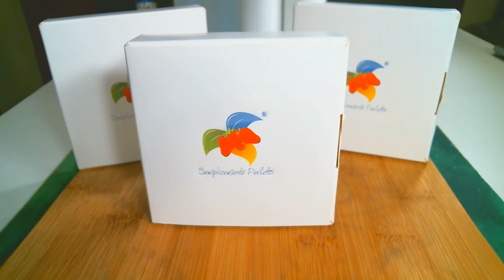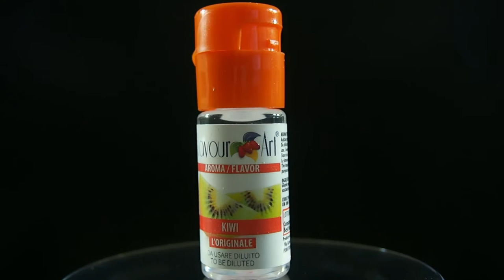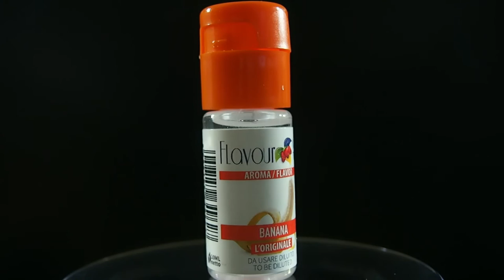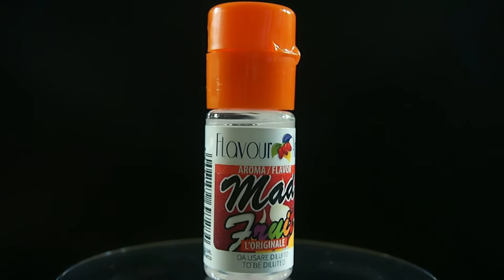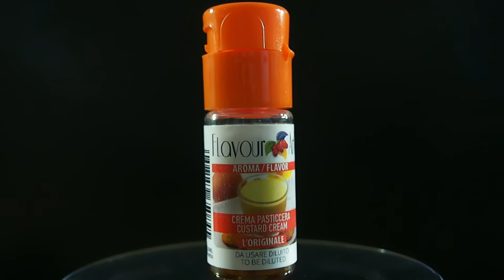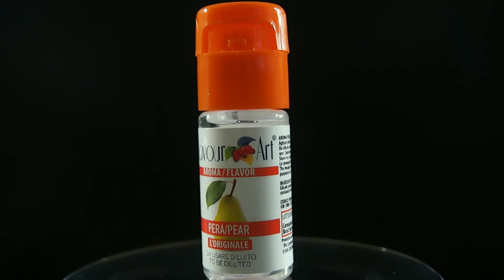Vape Mail From Flavour Art DIY E Liquid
I created this youtube channel for a hobby maybe someday it'll be more however your subscriptions will be greatly appreciated and if you have a comment or question leave it in the comments below i try to get back to everyone and then there is also my social media.

Is there a certain video you'd like to see me do feel free to contact me your ideas are welcomed and appreciated i want my subscriber base to grow as i grow with them and that means providing relevant content